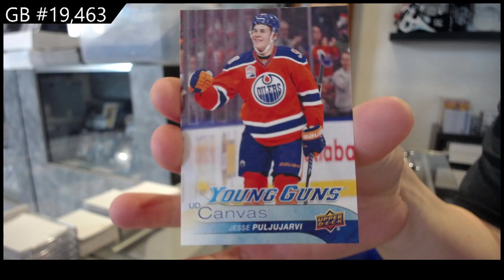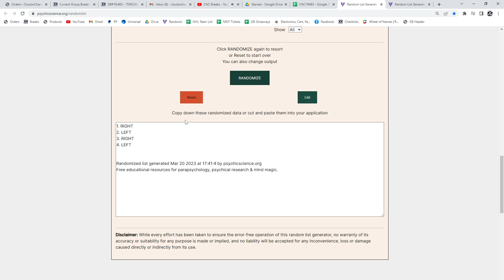16-17 Upper Deck Series 2 Hockey Retail Box Break - C&C GB #19,463